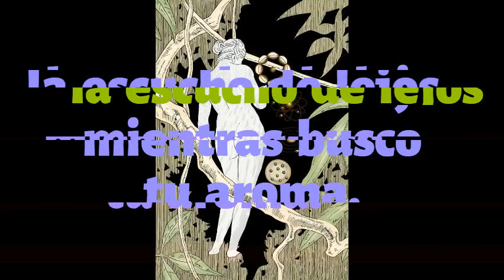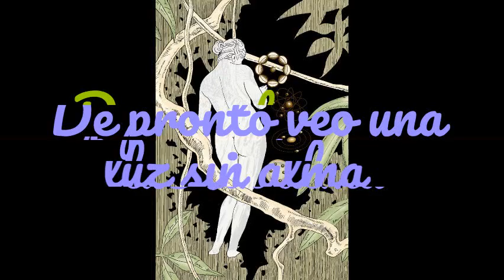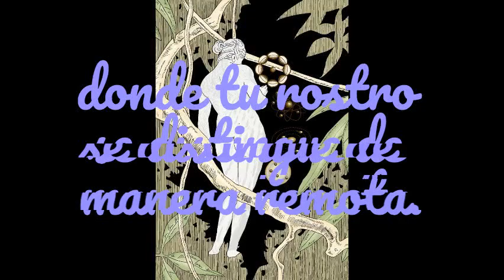Arcángel Samuel -Puertas Serenas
Para instalación electrónica fija.
Arte visual por Rey Erthal
Poesía por Arcángel Samuel
Para Samantha Monserrat

Puertas Serenas.

Escucho mi nombre...
(masa sonora)
Huelo tu perfume...
(volteo con locura a buscarte)

Ruidos inertes y pesantes,
la explosión sonora me llama,
comienzo a buscar entre la obscuridad,
la puerta me llama, la escucho de lejos mientras busco tu aroma.

Avanzo entre lo negro de este cuarto,
soy lastimado por entes invisibles,
insectos corren entre los suelos de madera
ya sucios y peligrosos.

Escucho tu nombre
(masas sonoras, voces)
Comienzo a buscarte con desesperación.
Mis oídos reposan en el Dharma.

!Sin importar nada, se acercan más  los entes,
se aproximan los insectos,
la puerta está más cerca,
el chillido es más constante!

De pronto veo una luz sin alma
donde tu rostro se distingue de manera remota.
Estás detrás de la puerta que rechina,
de pronto dejo de verte, dejo de escucharte.

De pronto dejo de existir...